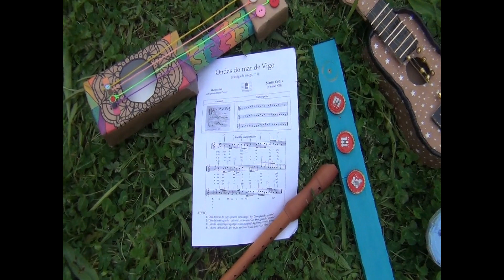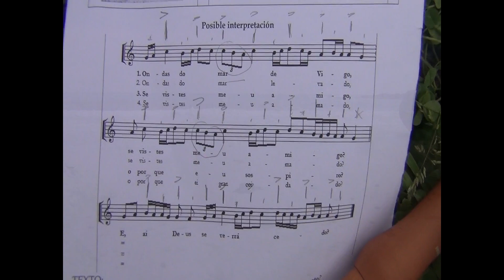Ondas do mar de Vigo - Cantiga de amigo Martín Codax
Interpretando "Ondas do mar de Vigo" con instrumentos de refugallos.
Alumnado de 4º ESO - IES Perdouro Abril 2022